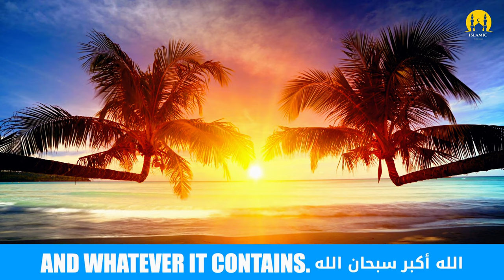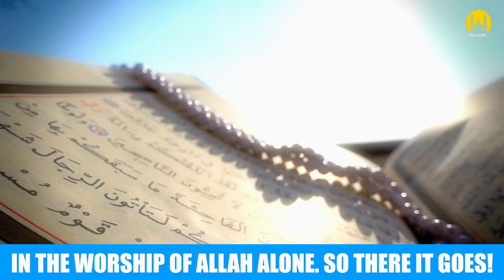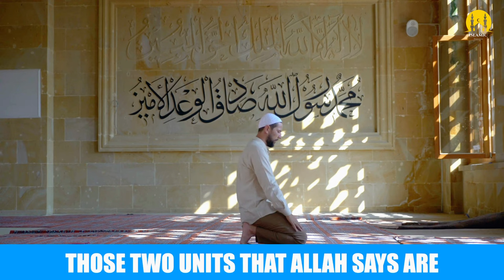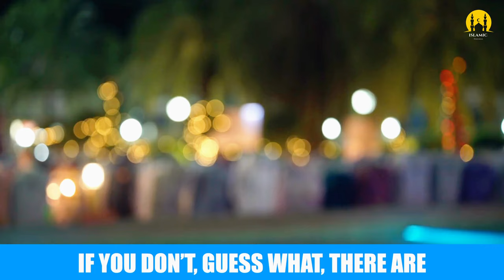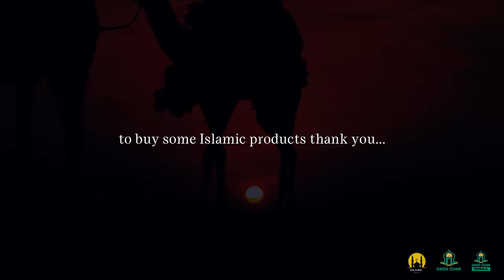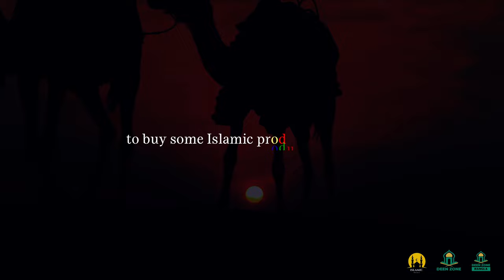5 MINUTES BEFORE FAJR! - ISLAMIC MOTIVATION